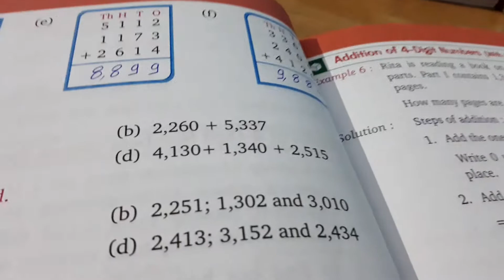.class3 maths exercise 4.3